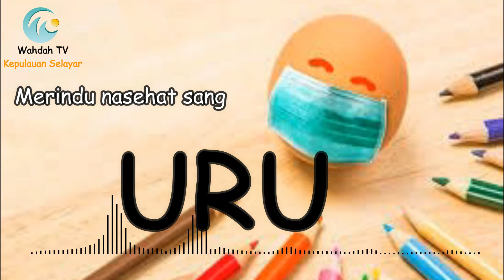Rindu Kembali Ke Sekolah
RINDU SEKOLAH
Zul Khaidir
Selasa, 07/04/2020 di Bumi Tanadoang

Gurat sedih sang guru sampaikan libur..
Sambut murid bersorak sorai..
Tapi ingat, ini libur tapi bukan liburan!..
Tak mau tau, tetap saja mereka gembira..

Sebelumnya orang tua sudah diberitahu..
Belajar sekolah pindah ke rumah..
Pandemik Corona mengharuskan demikian..
Sebuah upaya memutus mata rantai penyebarannya..

Meski libur dibatasi pagar rumah..
Sehari hingga sepekan berlalu
Bahagia masih mewarnai hari..
Ada waktu untuk bermain
Ada waktu untuk belajar..
Adakalanya bermain sambil belajar..
Waktu beribadah pun sudah diatur..

Lewati sepekan libur bertambah..
Sang anak menjalani rutinitas terbatas..
Tetap tinggal di rumah..
Orang tua memutar otak..
Terus berfikir kreatif menemaninya ceria..

Tapi apa boleh buat..
Desakan rasa bosan selalu membayangi..
Sang anak terus merengek ingin keluar..
Ingin ke taman, ingin ke rumah teman..
Ingin kembali sekolah..
Dihinggapi rindu teman sekelas, bermain belajar bersama..
Merindu nasehat sang guru mengajar kebaikan..

Ia pun kini duduk murung di teras rumah..
Matanya sayup mendongak ke langit..
Raut muka berubah murung penuh harap..
Seperti bercengkrama menyeru Pemilik Langit..

Corona merenggut bahagiaku..
Corona mengatup mulutku tak mampu senyum..
Corona memberiku libur, libur yang kelabu
Corona membuat hariku suram..

Mohon angkat wabah ini..
Cukupkan ujianMu!..
Aku ingin kembali hidup normal..
Aku ingin kembali ke sekolah..